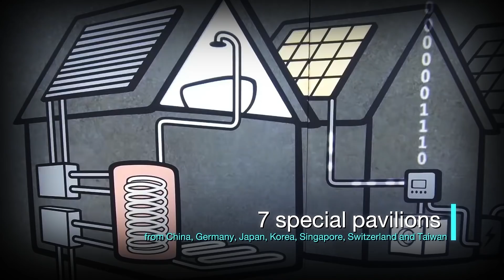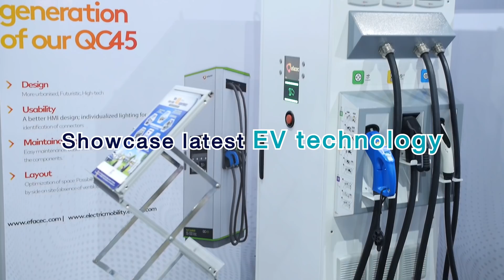ASEAN Sustainable Energy Week, EV Asia and Pumps & Valves Asia 2022 [New Venue] QSNCC, Bangkok